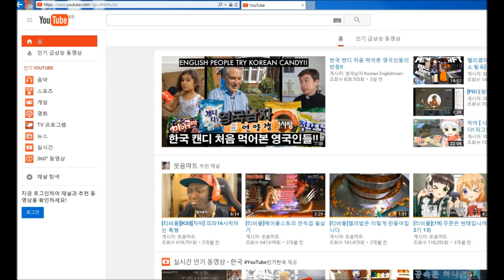재넌 ●생방송)세상에서 가장슬픈 타이밍 극공감 200%